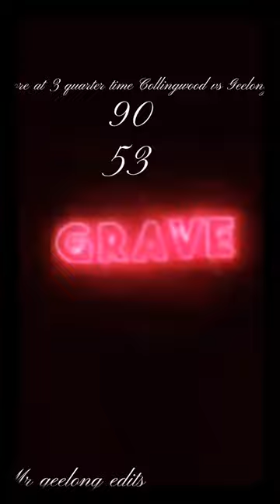Collingwood vs Geelong🥶🥶🥶